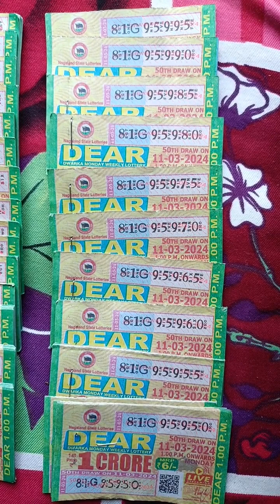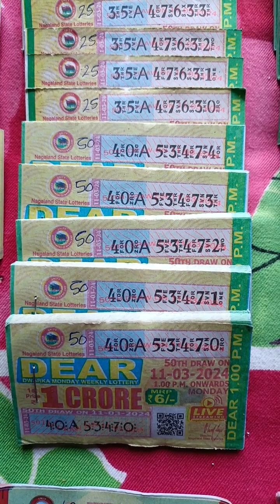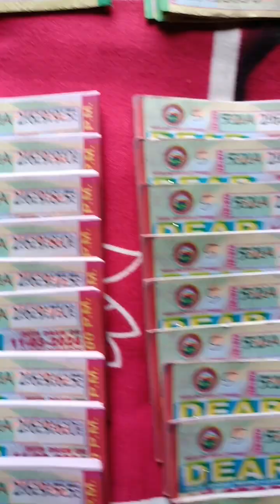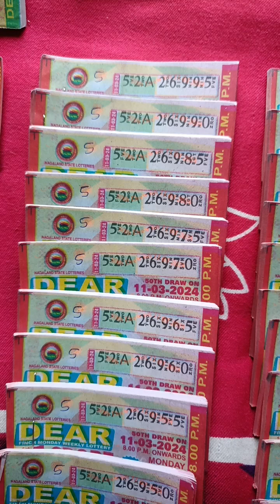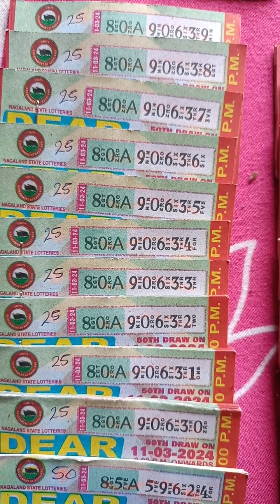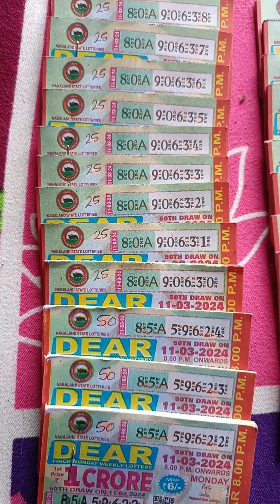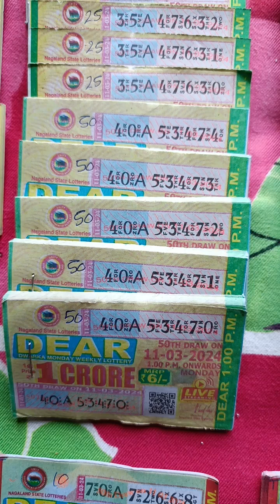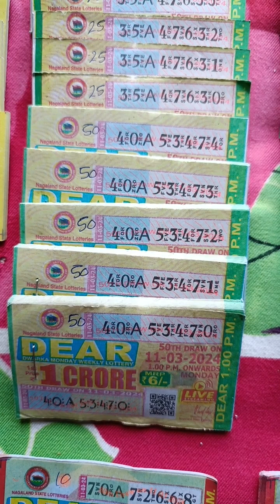today my lottery stock 11/03/2024